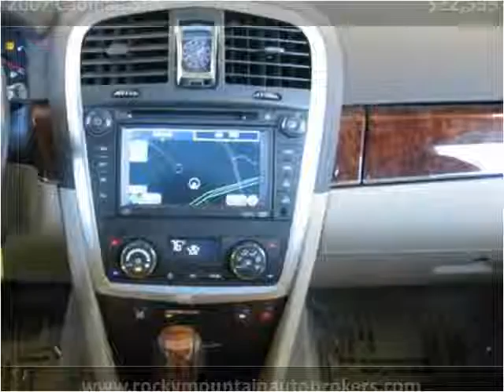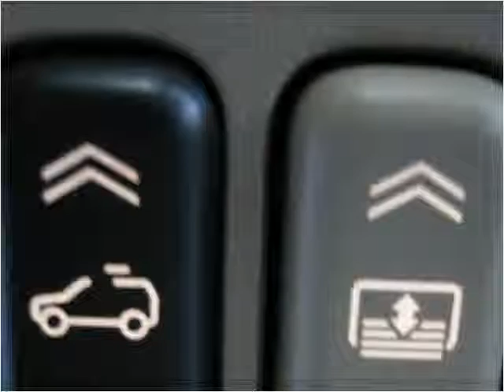2007 Cadillac SRX Used Cars Colorado Springs CO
This 2007 Cadillac SRX is available from Rocky Mountain Auto Brokers.